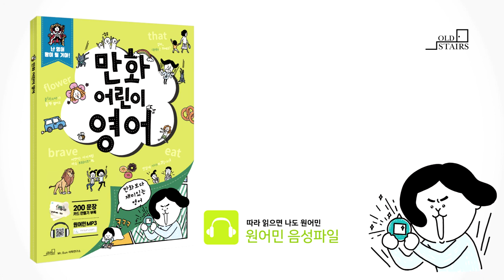만화어린이영어_파닉스읽기연습(20p)